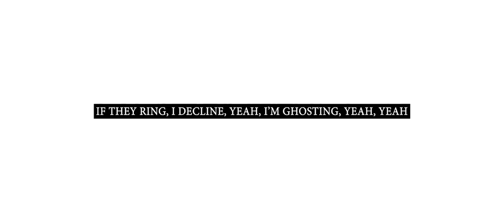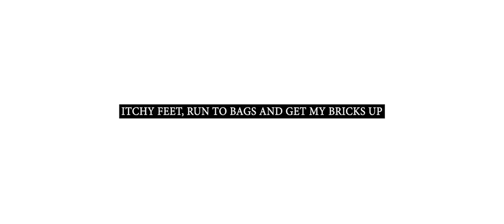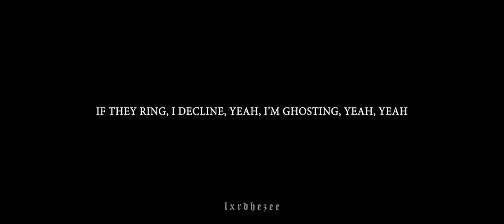SCARLXRD - UP.UP.UP [REMIX] | PROD.BY EP PRODUCTION X DSRVPTXR | EDIT.BY LXRDHEZEE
UP.UP.UP REMIX

prod.by EP PRODUCTION X DSRVPTXR
edit.by LXRDHEEZE